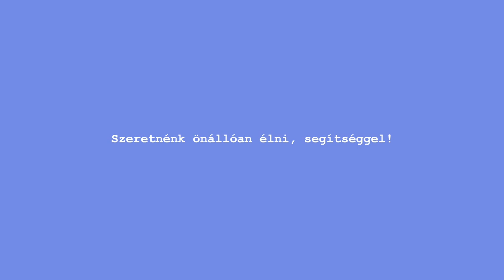NEMADOMFEL LÉLEKKÖZPONT: Te mivel tudnál beszállni?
Van egy tervem, amit meg szeretnék valósítani. Szeretnék segítséggel, önállóan a párommal és a barátaimmal élni!
Régóta nagy álmom, hogy a párommal önállóan egy olyan helyre költözhessek, ahol mi és a barátaink külön kis lakásokban teljes értékű felnőtt életet élhetünk (egy kicsi segítséggel ;-) ).

Ezt közösségi összefogással szeretnénk megépíteni. A telek már megvan. A Mikes Lélekközpont megvalósulásához indítunk egy nagy kampányt, amelyben te is bármikor, bárhogyan részt vehetsz, ha kedved van hozzá. Nagyon örülnék, ha te is csatlakoznál. Te mivel tudnál beszállni?

Király vagy, ha megteszed!

Az aktuális részletekért kövesd nyomon a blogomat és ismerd meg a világomat és a barátaimat ;)

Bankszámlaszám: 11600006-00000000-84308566